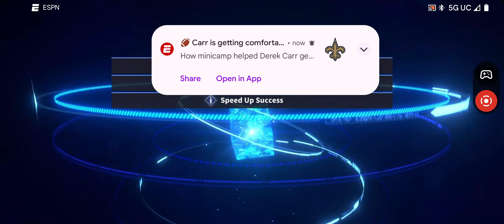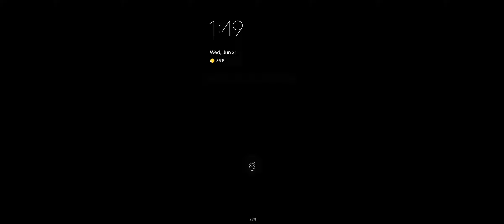Can I pull USS New Jersey? | Azur Lane